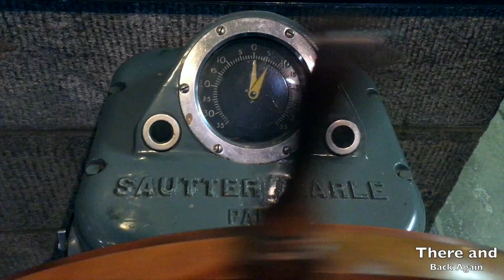Fort Schuyler (There and Back Again)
My Adventure to Fort Schuyler (There and Back Again)